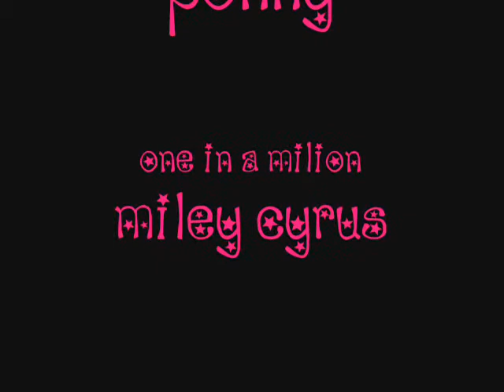Ponny - One In A Million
One In a Million - Miley Cyrus

Ponny S2